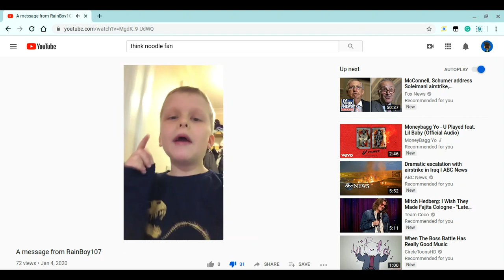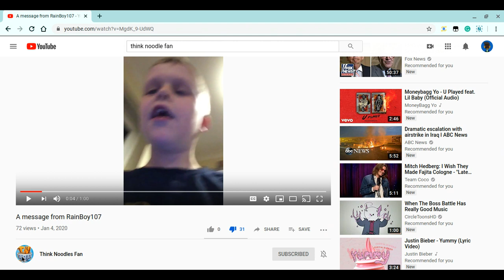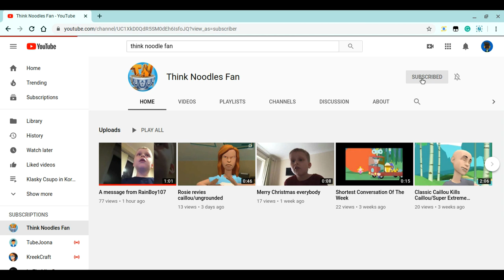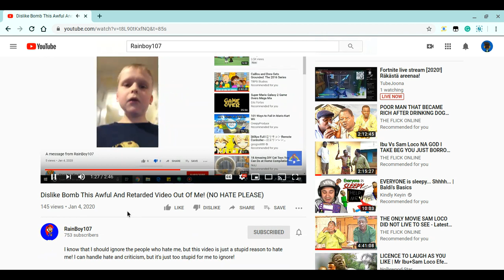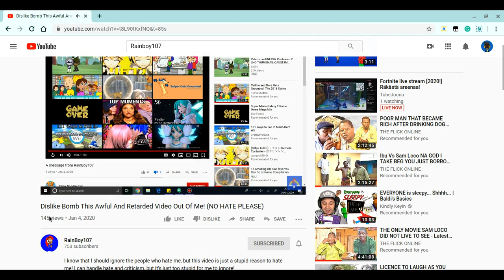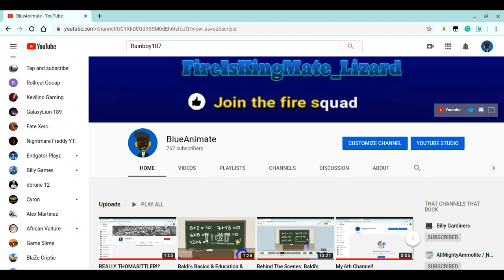A REALLY SUPER HYPER STRICT ANGRY MESSAGE TO THINKNOODLES FAN!!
GET A LIFE! YOU DUMB A